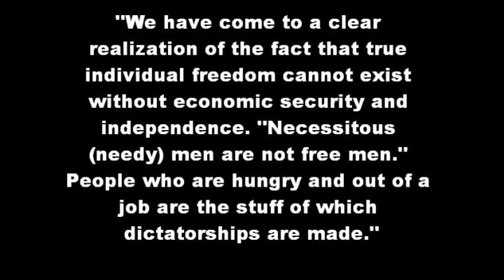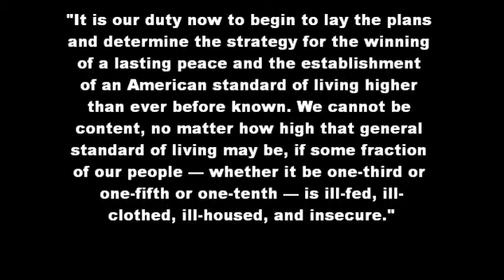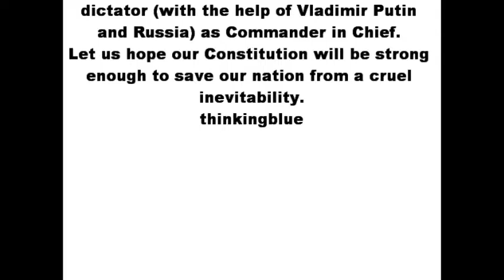A 2nd Bill of Rights, Is It Now Too Late?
The Republicans has fought tooth and nail, not to pass any legislature that would help those who are the weakest, who linger at the bottom and are not acknowledged as worthy enough to receive help. They were unwilling to give them a chance that would enable them to climb out of their lingering despair.
Perhaps, this is why we have Donald Trump, a demagogue, who can become a dictator (with the help of Vladimir Putin and Russia) as Commander in Chief. thinkingblue
PS: Let us hope our Constitution will be strong enough to save our nation from a cruel inevitability.